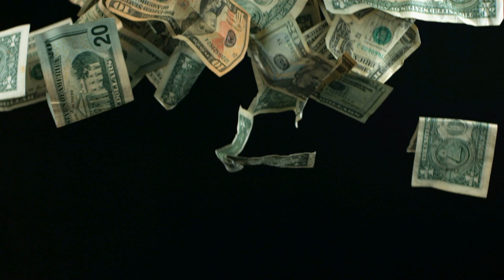River clothes boots vagabond wet look. Планую піти врічку чоботах,штанах,шкіряні курці.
wet look.Планую піти врічку одязі,чорні шкіряні чоботи фірми vagabond,штани,шкіряний плащ.